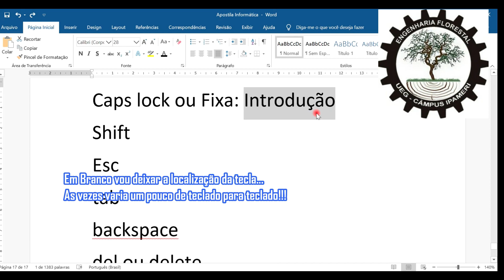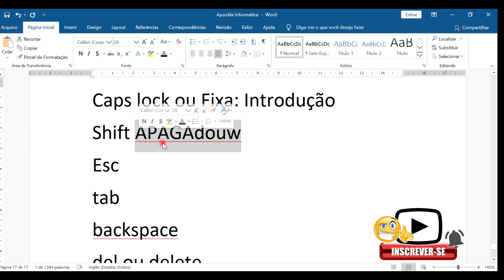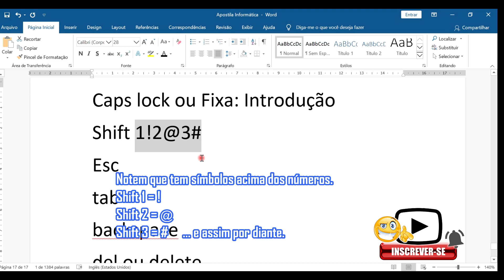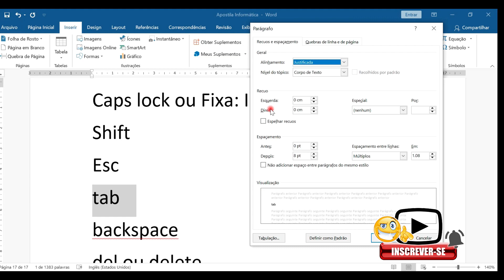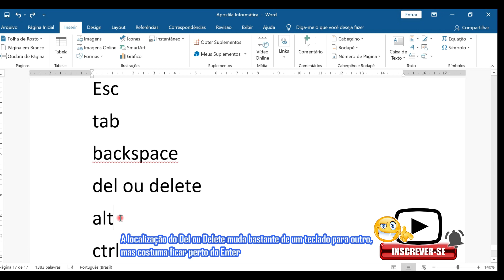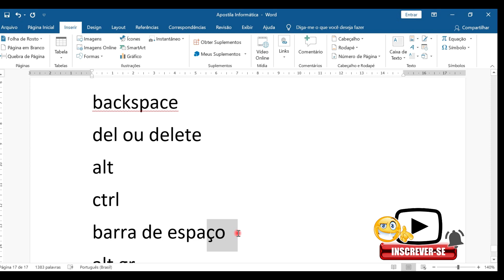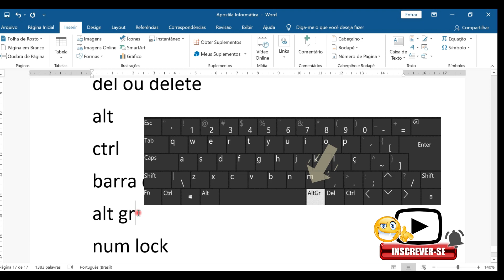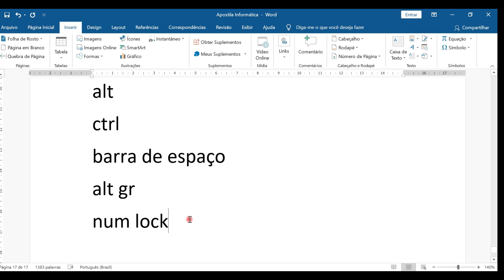Windows p/ Iniciantes / Aula 0.1: TECLAS ÚTEIS do TECLADO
Playlist WINDOWS PARA INICIANTES.
Perca do medo e aprenda a trabalhar no Windows, principalmente a entender como tornar a sua vida mais fácil, prática e divertida.

Dica: Assistam as aulas em sequência, quase sempre o conteúdo da aula anterior ajuda nas demais aulas.
Aulas focada para pessoas que tiveram pouco contato com o Windows e Computadores de modo Geral.

Aula 0.1: TECLAS ÚTEIS do TECLADO
-Procure a entender como determinadas teclas agilizam sua vida e são cruciais para qualquer procedimento que você vai fazer, desde pesquisar na internet a até escrever um texto no WORD.

Dúvidas? Comentem aí em baixo... lembrem de se inscrever na nossa página.

Abraço, e tudo de bom pra vocês